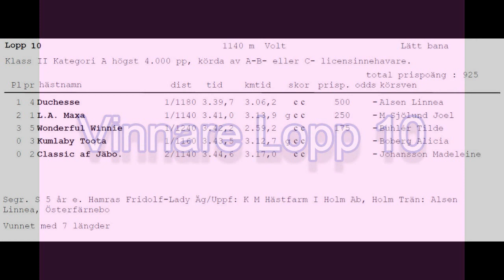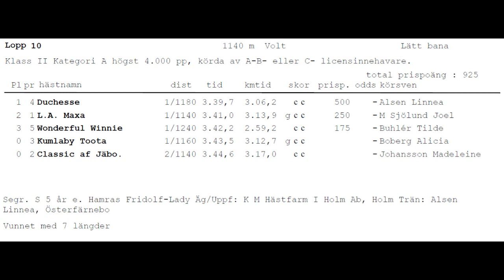150606 Lopp 10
Ponnytrav på Bollnästravet 6 juni 2015